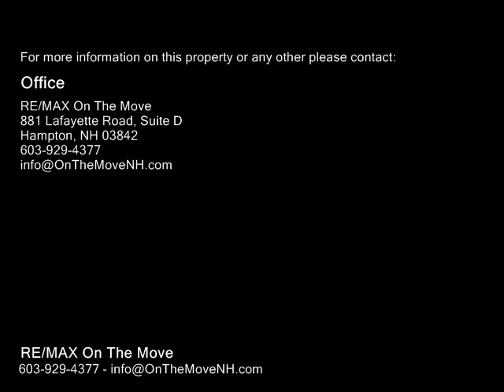750 Exeter Road, Hampton NH 03842 - Commercial Property - Real Estate - For Sale -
750 Exeter Road, Hampton NH 03842  Commercial Property  Real Estate  For Sale   High visibility, excellent signage and good traffic count describes the location of this office building.  Spacious first level includes 4 offices, lobby, reception areas (with gas fireplace and salt water fish tank and fish), conference room, two  baths, kitchen plus a lower, walkout level with a large office and plenty of storage space.  Open, flexible floor plan makes this space adaptable to a number of businesses.  Centrally located just minutes from major routes.